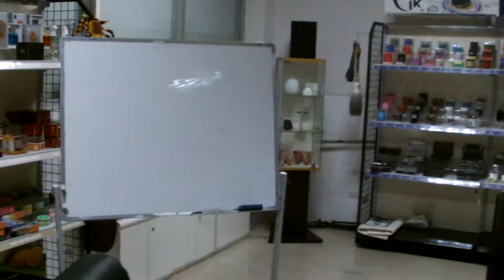How do you kown the atmosphere for company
Car perfume factory company environment and atmosphere